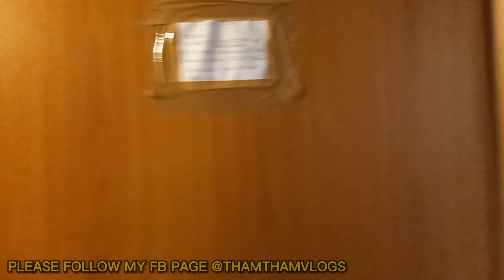5 YEARS NA NAKATIRA DITO - OFW IN CROATIA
Please call me Thamtham, an OFW working here in the beautiful country of Croatia.